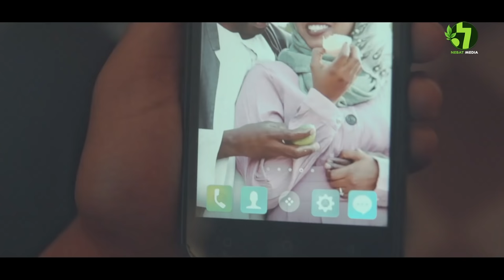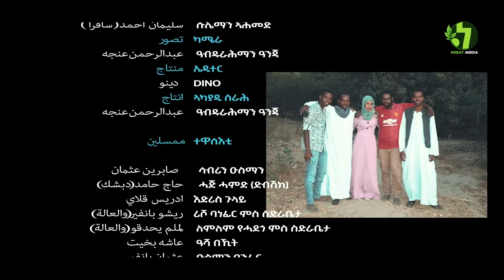Suleman Ahmed: LZAYURUKI ENTIEMA (Official video )- Tigre Music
نرجو دعمكم لنا في هذه الرحلة: مشاركة، اشتراك، وإعجاب

Suleman Ahmed Safera, is an Eritrean singer-songwriter and actor.  His love for his country and people motivates him to work harder to produce content like this.  For more please support his effort and work through "Nebat Media" and his social media account.

سليمان أحمد سافرا هو مغني ومؤلف أغاني إرتري. يحفزه حبه لبلاده ولشعبه على أن يعمل بجد وينتج محتوى كهذا. للمزيد، نرجو منكم دعم جهده وعمله عبر "نبات ميديا" وحساباته على منصات التواصل الاجتماعي.